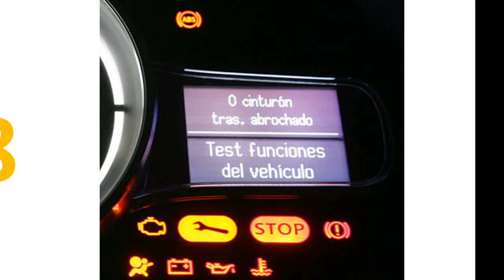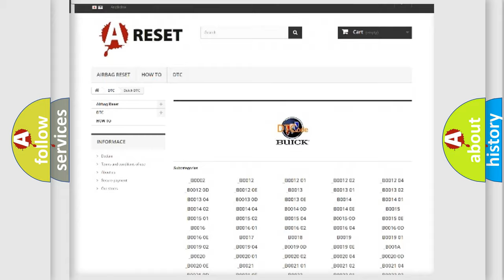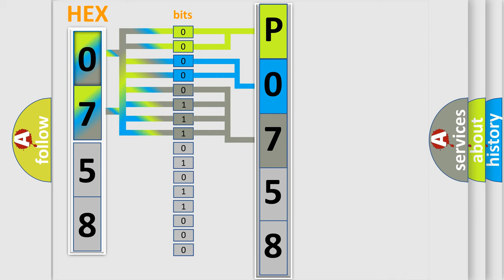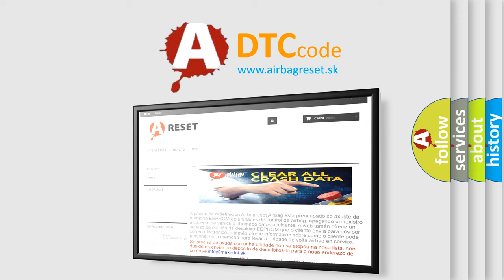DTC Buick P0758 Short Explanation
Contents:
0:21 Basic DTC analysis according to OBD2 protocol standard.
1:48 Insight into programming
2:58 A diagnostically understandable description of the Diagnostic Trouble Code
3:05 Basic error definition

Make:
Buick
Code:
P0758
Definition:
Battery Voltage of LR Transmitter Drops.
Description:
Battery voltage of RL transmitter drops.This DTC will be accompanied by Malfunction Code(s): 31, 32, 33, 34, 41, 42, 43, 44, 45, 46, 47 or 48
Cause: